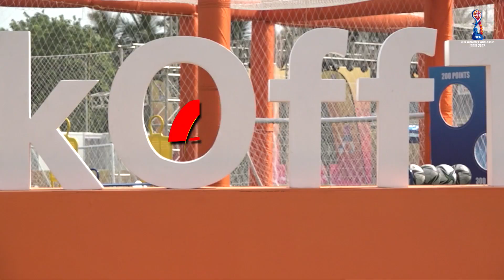Kick Off The Dream Carnival - Phase 1 Round Up - FIFA U-17 Women's World Cup India 2022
5️⃣ Carnivals 🎊 engaging more than 2️⃣5️⃣0️⃣0️⃣ children and parents in gender-inclusive participation aiming to normalise the idea of 'Football for All' 👏

🎥 Visuals from KickOffTheDream Football Carnival Phase 1 🎆